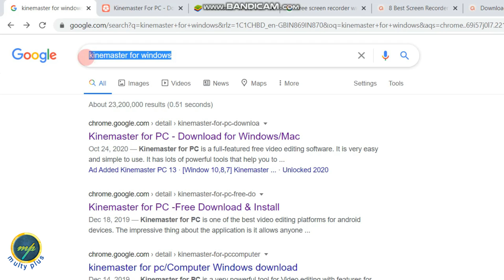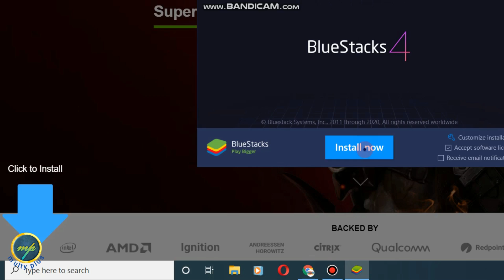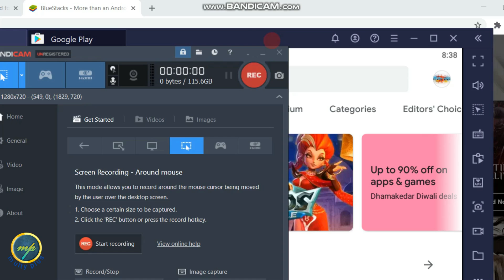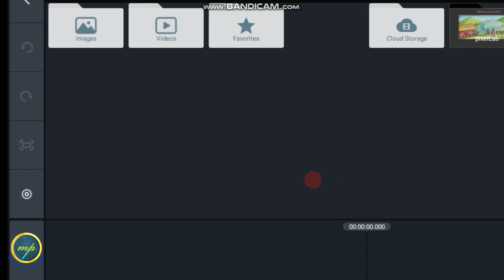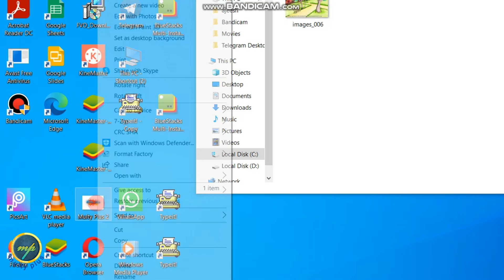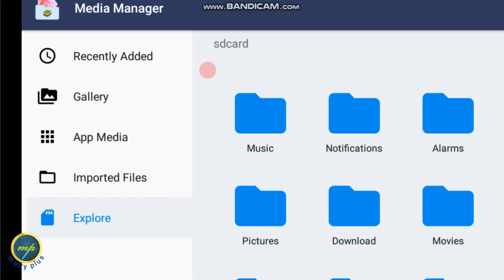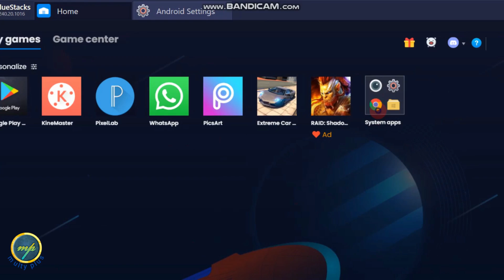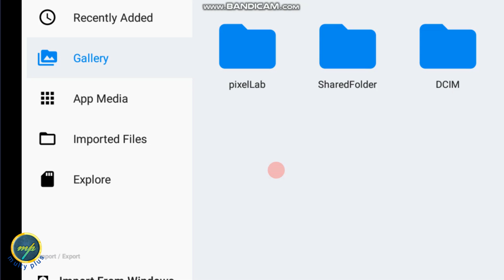Bluestacks - Complete Malayalam Tutorial ആൻഡ്രോയിഡ് ആപ്പുകൾ കമ്പ്യൂട്ടറിലും പ്രവർത്തിപ്പിക്കാം